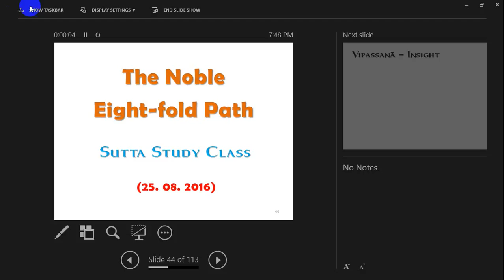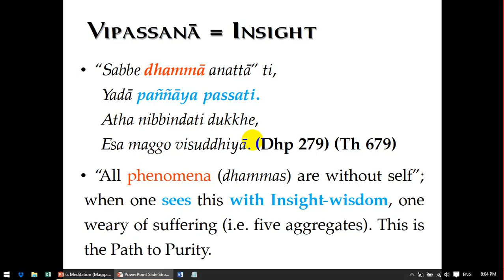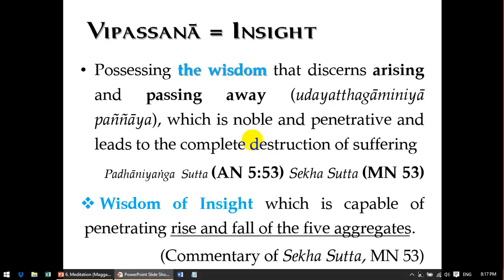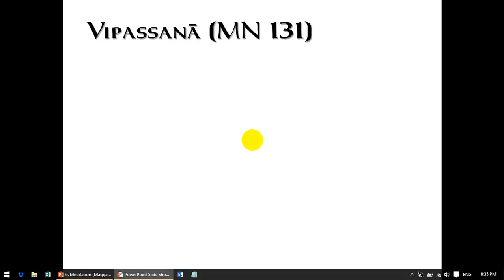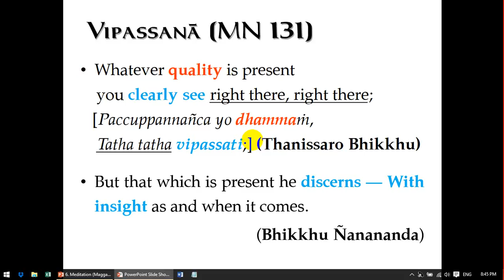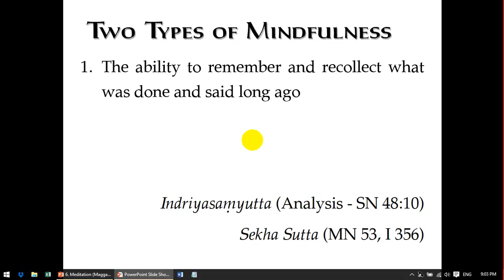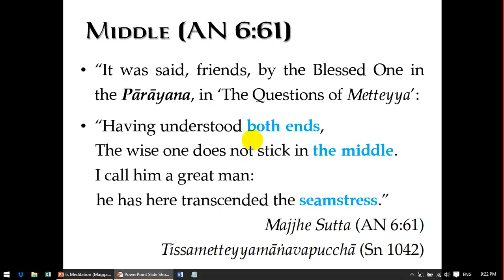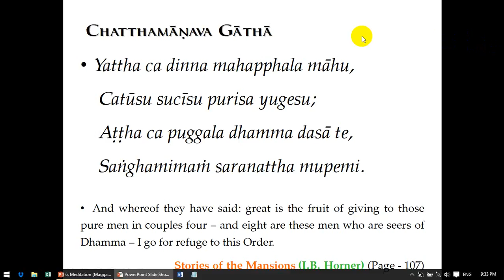Samatha and Vipassana - 2